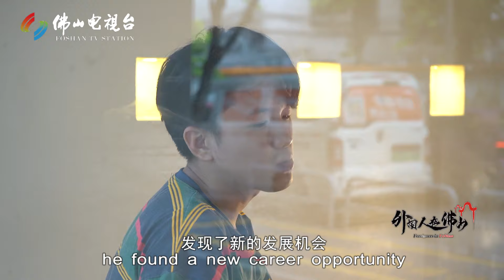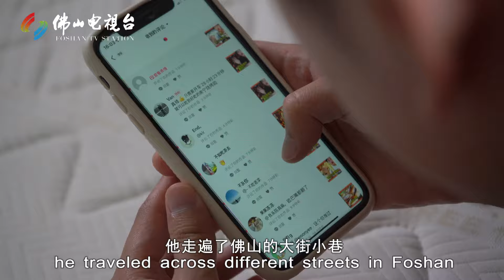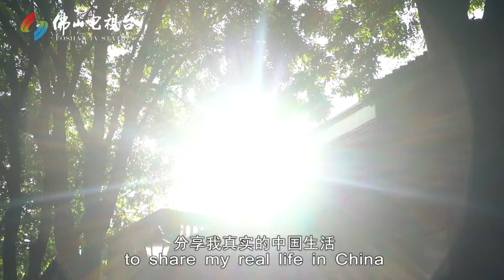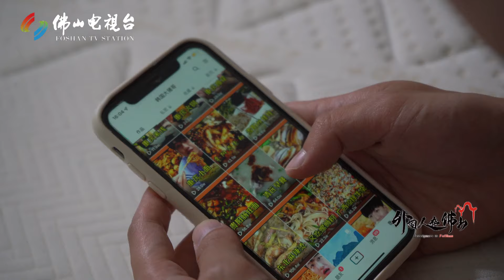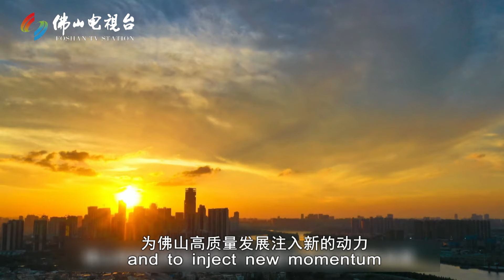South Korean's video blogging life in Foshan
What is the life of an online celebrity like? Watch this video to see the life of South Korean Kim Dae-su, who works as a video blogger in Foshan, and find out!